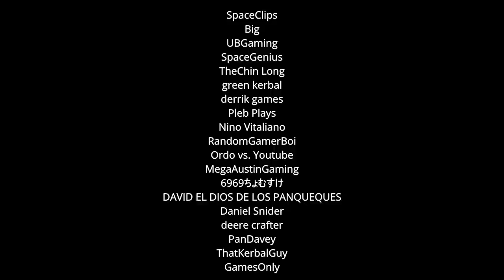KSP: Building The CANCELLED Soviet Space Station! [Mir 2]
beep bop boop